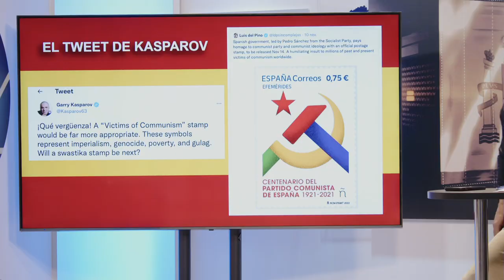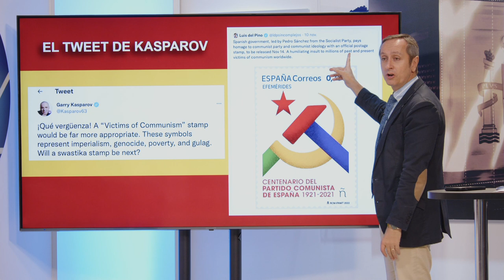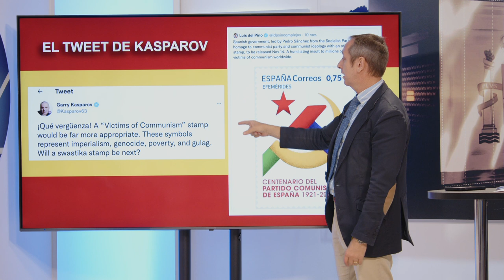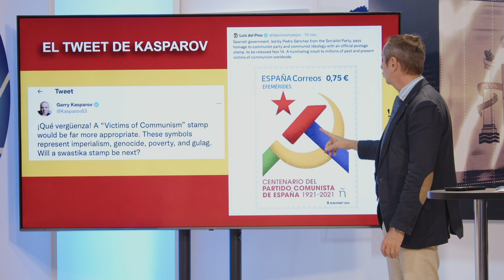Carlos Cuesta sobre el SELLO del PARTIDO COMUISTA: 💥HAN ASESINADO A MÁS DE 120 MILLONES DE PERSONAS💥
Carlos Cuesta nos muestra en el programa, Con España a Cuesta, el tweet de Luis del Pino, en relación al sello de correos por el aniversario del PCE, con la respuesta de Garry Kasparov.